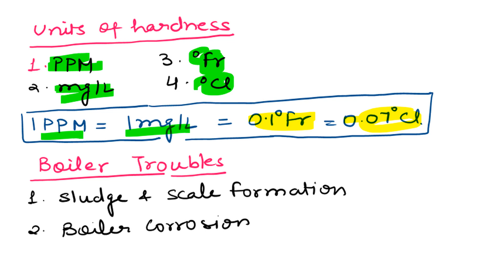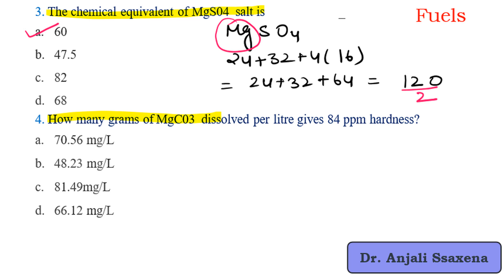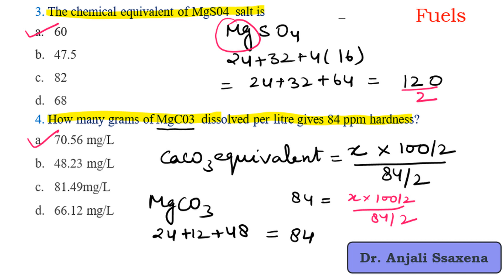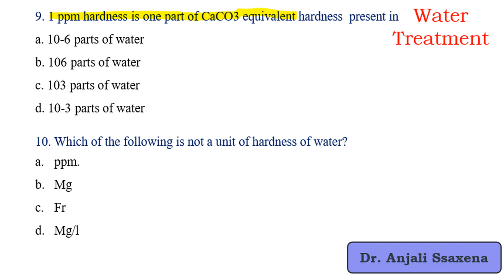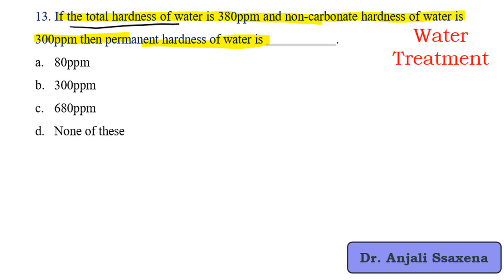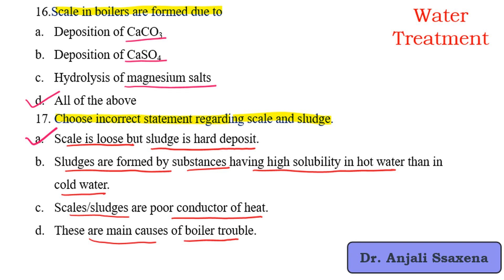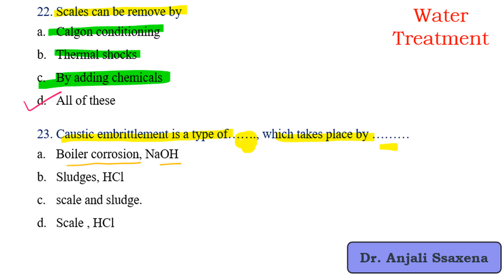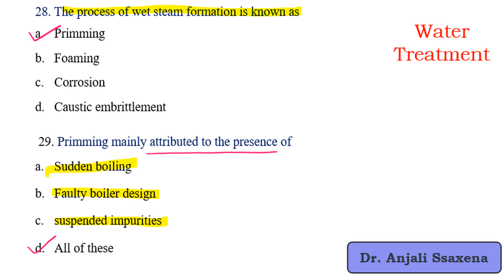water treatment objective questions and answers || Engineering chemistry unit-4 MCQ || Dr. Anjali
In this video I ( Dr. Anjali Ssaxena ) have discussed MCQ based on
Degree of Hardness
Boiler troubles